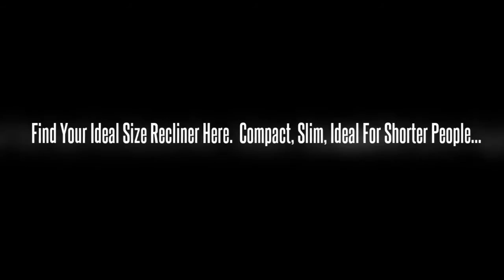Best Small Recliners For Short People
Recliners can be quite large and take up a lot of valuable space in your living room.  However, there are some great quality small recliners available.
If you are on the short side, then why pay double the price for a large recliner when you can buy a great value compact, small recliner that will fit you perfectly.
Check out these classy, stylish petite recliners that will look great in any room